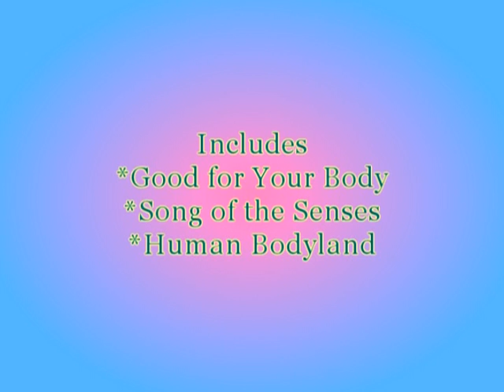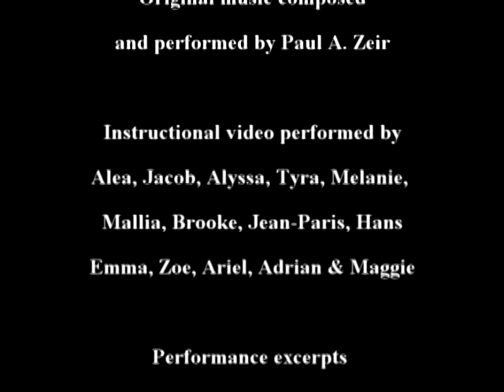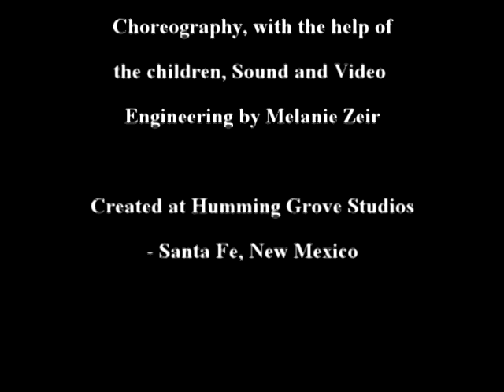Human Body Lessons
Teach Human Body Curriculum for 1st & 2nd grade through music and dance. Human Body School for primary. Kits include song, instructional videos, lesson plans, lyrics & chords.